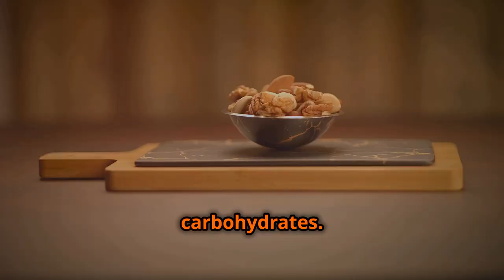Best Snacks for Your Afternoon Energy Crash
Feeling that dreaded afternoon slump? You’re not alone! In today’s video, we’re sharing the best snacks to power you through your energy crash and keep your productivity soaring. Whether you’re at work, studying, or just need a pick-me-up, these delicious and nutritious snacks will help you combat fatigue and stay focused.

Join us as we explore:
1) The science behind the afternoon energy crash and why it happens
2) A variety of easy-to-prepare snacks that are perfect for boosting your energy levels
3) Tips on how to choose snacks that provide sustained energy without the sugar crash
4) Quick recipes and combinations that are both tasty and satisfying

Say goodbye to that mid-afternoon slump and hello to renewed energy and focus! Share your favorite afternoon snacks in the comments below! Let's snack smart and energize our day!